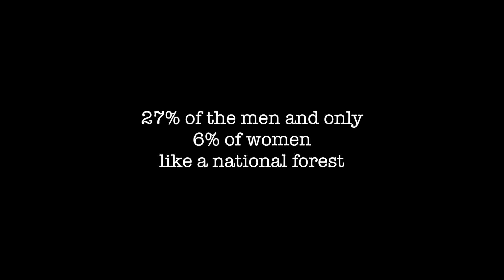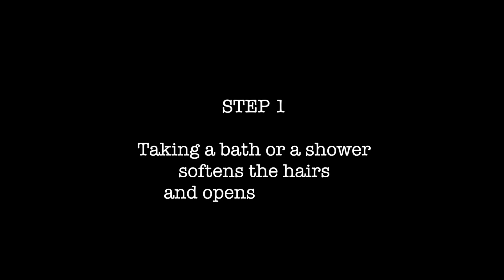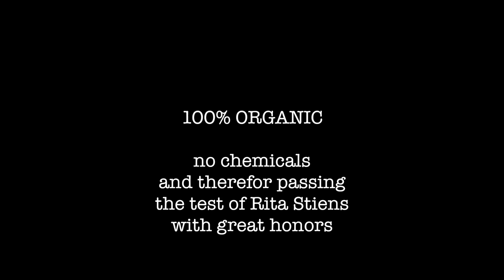Tutorial: how to shave your pubic hair – a how-to guide and interesting facts about pubic hair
An increasing number of men and women are shaving their pubic hair, but many struggle with the task because it is a very sensitive area and shaving their pubic hair results in itchiness and razor rash.

If you’d like to find out more about shaving your pubic hair, this tutorial/how-to guide will certainly help. And you’ll also discover a few interesting facts about your bikini line too.